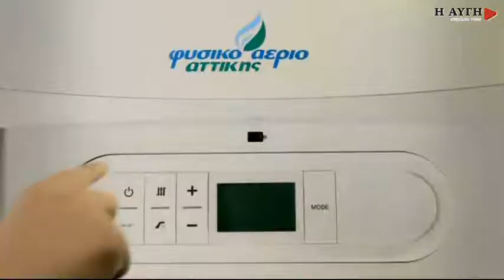Βούτσης: Ανοικτά όλα τα θέματα, η κουβέντα γίνεται τώρα